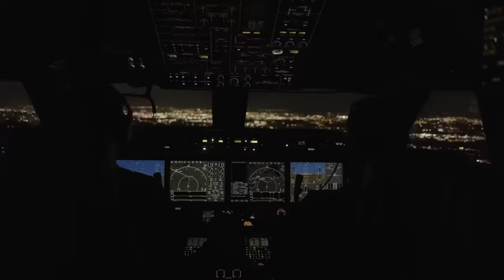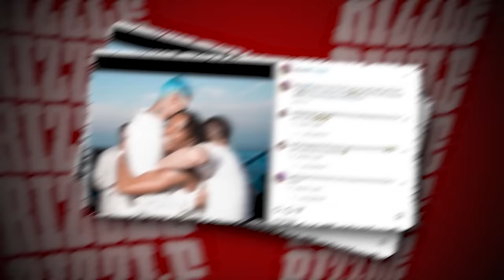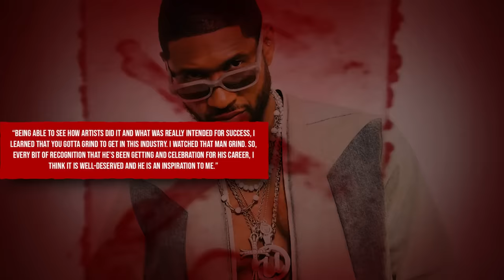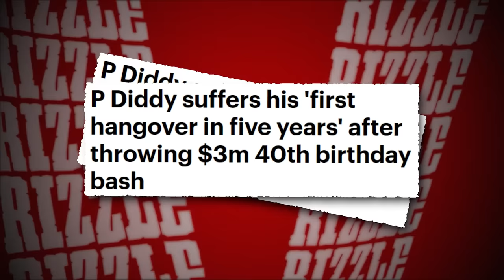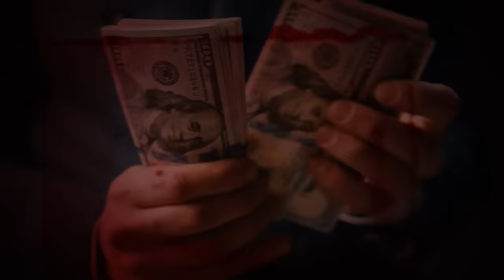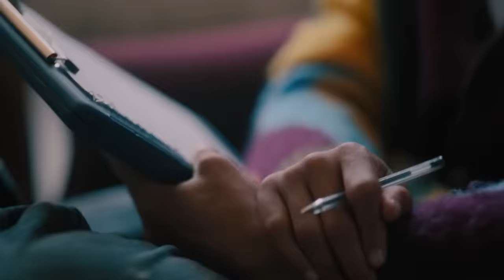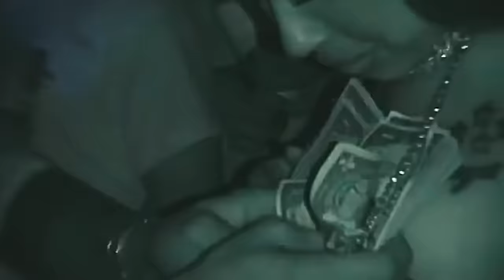Kevin Hart Exposes Disturbing Party Footage Of Diddy.. (Exclusive)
Diddy’s parties have been the talk of the town lately. From Jamie Foxx taking the stand and spilling the truth to Fifty Cent swearing off from attending one, there have been mixed feelings about Diddy’s wild celebrations.

And now it’s Kevin Hart’s turn in the spotlight. Recently, footage of the comedian hosting one of Diddy’s parties surfaced online and it raised some serious eyebrows. Turns out that all the rumors about Diddy’s parties getting out of hand might have been true after all.